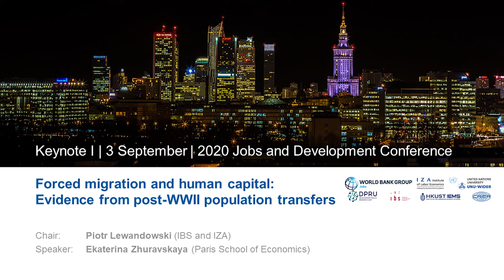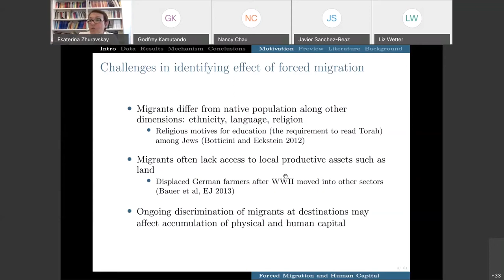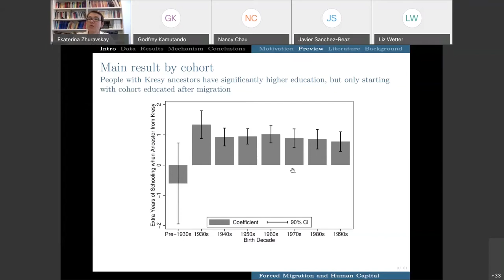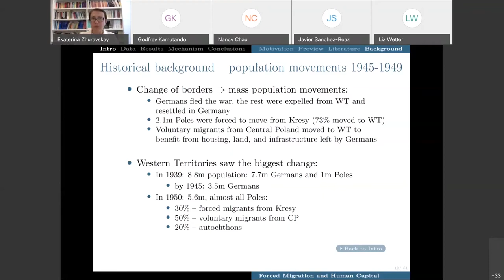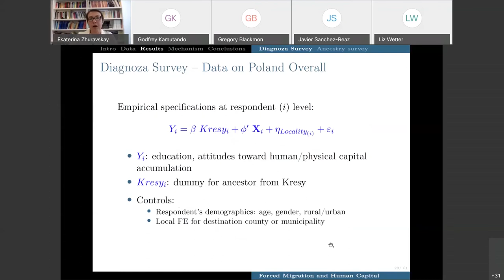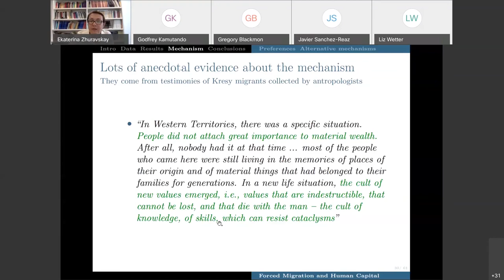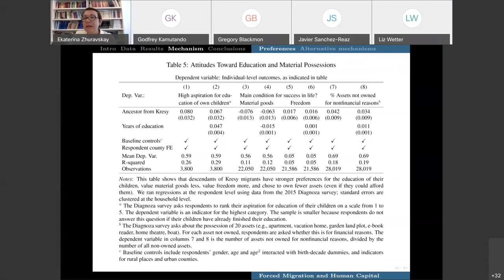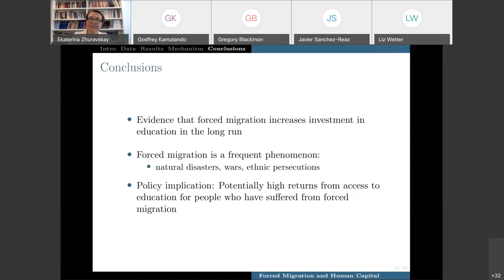Ekaterina Zhuravskaya: Forced Migration & Human Capital: Evidence from Post-WWIIPopulation Transfers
In Jobs and Development Conference 2020's second Keynote session, Ekaterina Zhuravskaya (Paris School of Economics) presents her work in “Forced Migration and Human Capital: Evidence from Post-WWII Population Transfers”.  The session is chaired by Piotr Lewandowski (Institute for Structural Research (IBS) and IZA).